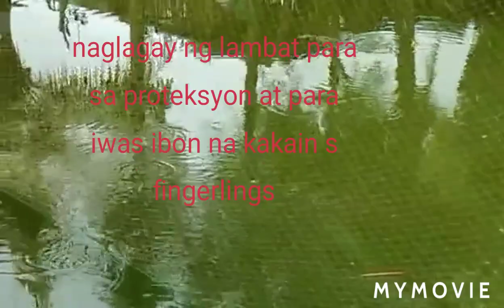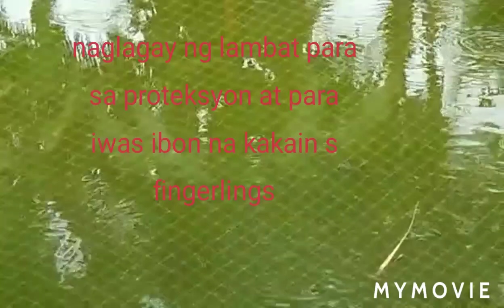1 month tilapia fingerlings update